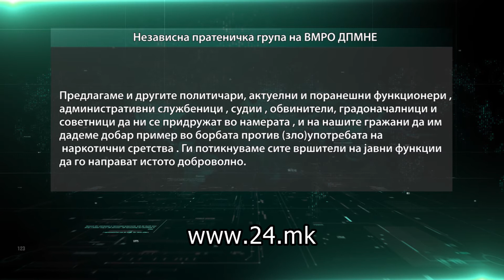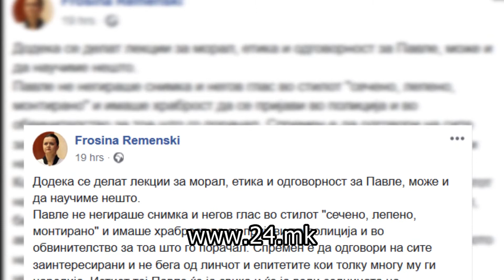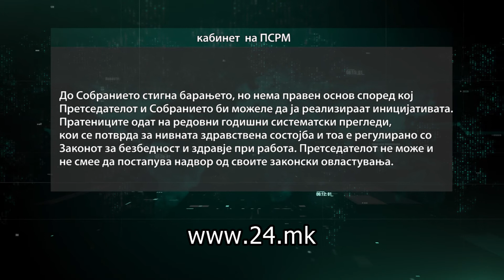„8-ката“: Лекарски тим да ги провери пратениците дали користеле дрога